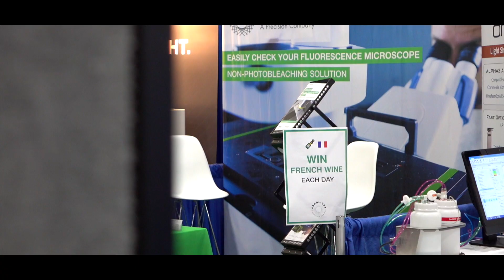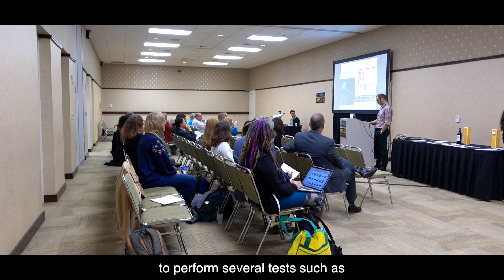ABRF 2018 : Argolight presentation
Argolight was present at Myrtle Beach for the ABRF 2018 (Association of Bimolecular Research Facilities)

Editing : Julien PASTOR